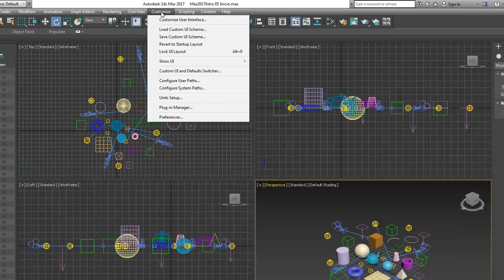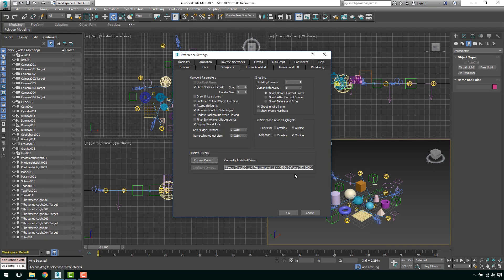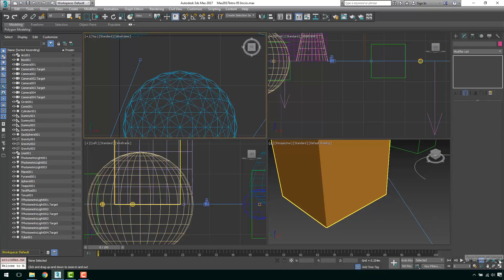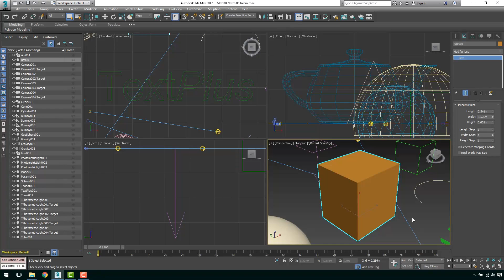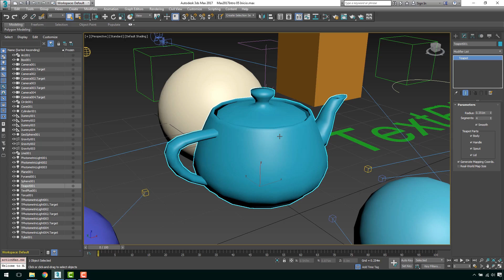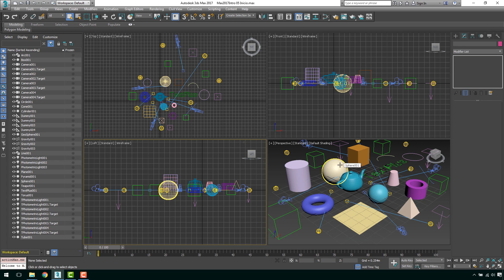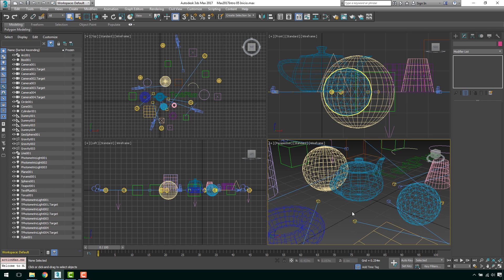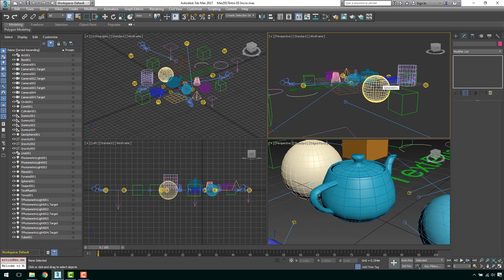Introducción a 3ds Max 2017 05 Opciones de viewports, zoom, desplazamiento y orbitar objetos